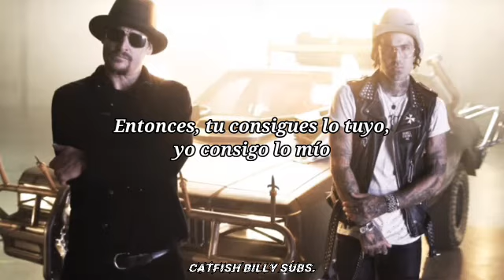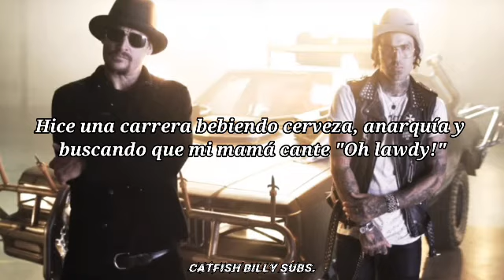Yelawolf ft. Kid Rock - Get Mine || Sub. Español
Álbum: Trial By Fire
Pista: 3
Producción: Yelawolf
Fecha de lanzamiento: Octubre 12, 2017
Copyright: Interscope Records

~~ lyrics ~~

[Chorus: Kid Rock]
Engine, engine number 9
On that Mason-Dixon line
Chasing whiskey, sipping shine
Gripping nickel plated nines
So you get yours and I'll get mine
You get yours and I'll get mine

[Verse 1: Yelawolf]
I'm a motherfucking boondock killer, Mossberg filler
King of the drop, they'll never be much iller
Top medical grade dope baby, Chevrolet sitting up like Grave Digger, roll over your Mercedes
And I rock, man, I'm a firestarter
Two handles of brown and a half a gallon of firewater
Tell the police they can keep knocking, we're doing illegal shit go to the window, bitch, keep watching
Chopping on that 808, ride by your house and make the window shake and the beat so hard, make the tempo break
And the next door neighbor wanna relocate - uh
You can hear me across the county line, bagging up dimes of rhymes, and I'm moving 20 P's at a time
Black sheep, son of a landmine
The caboose is loose, the train track's unattached and I –

[Scratches: DJ Klever]
Hold up, hold up, one time for the DJ
(*scratches* "Go DJ!")

[Verse 2: Yelawolf]
So motherfucking outta tune hit
Don't tell me to turn up trap or tune in!
And because no new bitch to do
It's the same bitch and you just bought her new tits
And I don't give two fucks about you're two sips
Wouldn't give you two dogs to give two shits
Black sheep son of a land mine

[Verse 3: Yelawolf]
Harley Davidsons blowing it down Broadway
Rock this motherfucking like three, the hard way
Bones, Klever, shotgun, stage killa
Su, Wu-Tang riding gorilla
Open the doors to the venue and let the slums in
Weed smoke and whiskey like a tornado whip
The south is in it, deep in it with bump
Be funky, the tree trunk gon' speed bump
Another round and the cops might have to hold me down
If you don’t know me you’ll know me after I hit the ground
Rittz filling my cup up until I get the ground
Pack this bitch to the ceiling and kill 'em and Billy now
Made a career drinking beer, anarchy and wanted
My country ass momma singing "Oh lawdy!"
Black sheeps son of a landmine